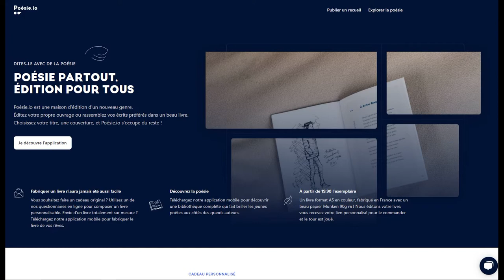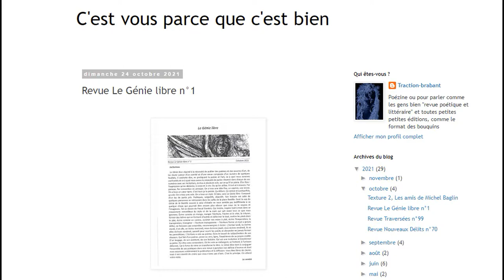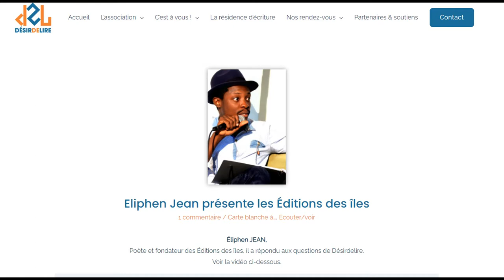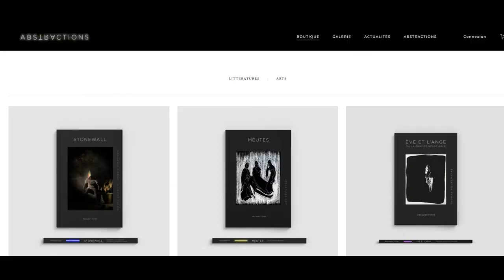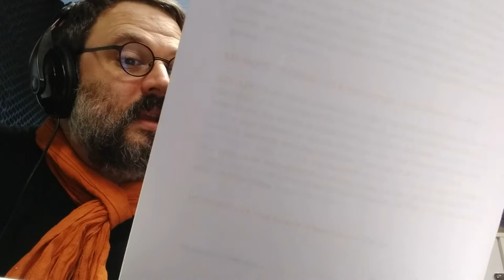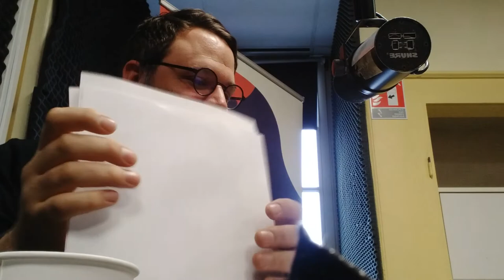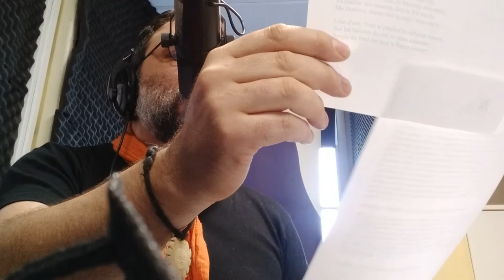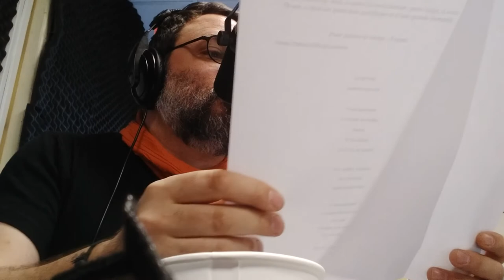Les amis du souffle sacré ★ Poésie de la Grande Nuit ★ RBS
Les amis du souffle sacré #1 ★ Les poètes du  Grand jeu ★

★ Une émission de poésie dirigée par Grégory Huck sur RBS RADIO 91.9 fm en partenariat avec les associations de la CARES et Les Mots Arts / Strasbourg - Sauf exception, car autorisation accordée par les artistes, les morceaux de musique sont tronqués afin de respecter la politique de youtube.

★ Merci à Enrique Uribe Carreno, David Gondar et Odile Montalvo. Les références des ouvrages et musiques sont incrustées sous forme de visuel dans la vidéo.

★ Musique du générique "Dreyt Nien - Solar Wind"

★ Strasbourg ARCADIA ART STUDIO Novembre 2021